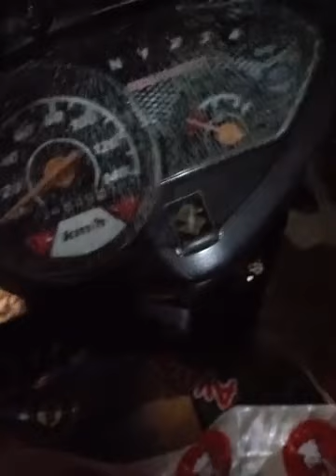Heboh Warga Berburu Sembako